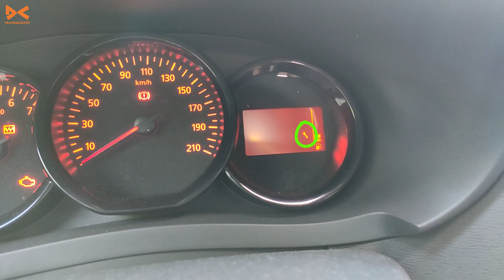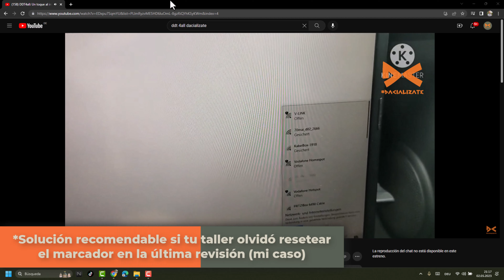Resetear aviso de revisión Dacia, Renault en un minuto ⏳